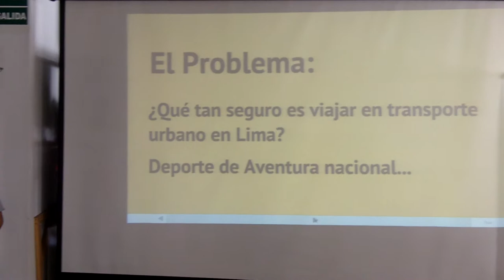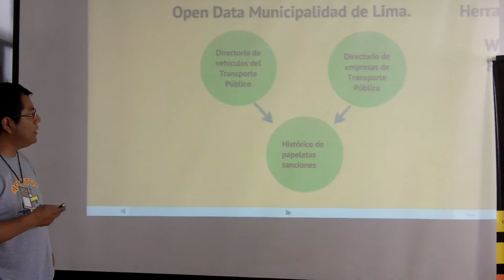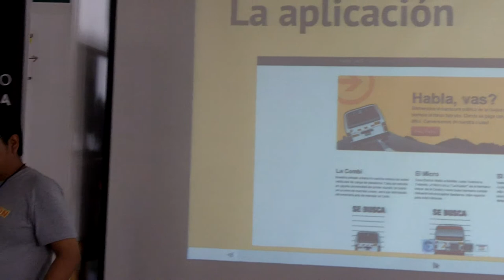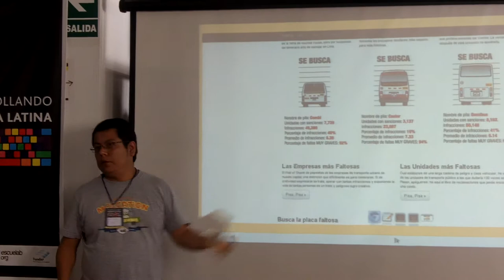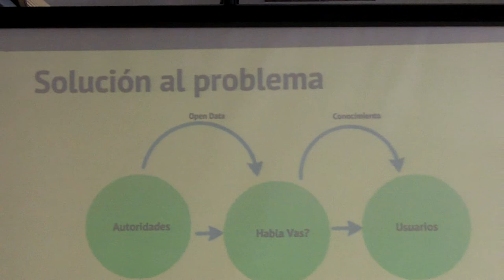Grupo H1 DAL Perú